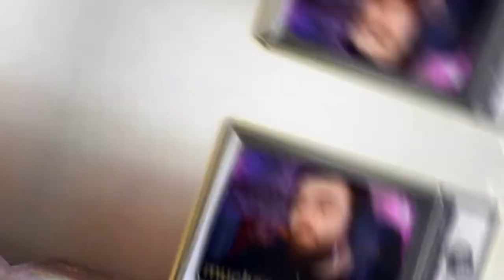¿CUÁL ES LA MEJOR LIGA DEL MUNDO? - TENÉS QUE SABERLO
Las ligas europeas terminaron sus temporadas. Y hubo de todo: desde finales apasionantes hasta campeones definidos hace varias fechas.

¿Cuál es para vos la mejor liga del mundo? 🤔

Te contamos quiénes son los 5 equipos que festejaron en las ligas TOP del continente.